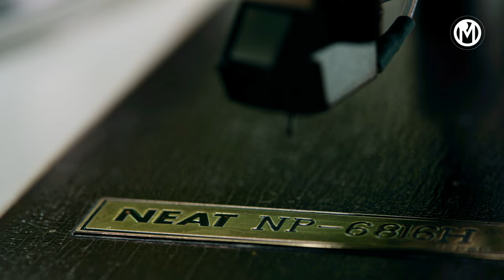Neat NP 6816H with NEAT GA-15 tonearm / Sigma fp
This turntable is  friend's collection. I found it is very good build.
Neat NP-6816H and NEAT GA-15 tonearm was produced by Neat Onkyo Denki Co., Ltd.,

NP-6816H specifications
Motor: 4-pole hysteresis synchronous
Platter: 12 inch diecast aluminium
Speeds: 33, 45 and 78rpm
Signal to noise ratio: 45dB
Wow and flutter: 0.25%

NEAT GA-15 specifications
14" Professional stereo tone arm, perfect-balanced type with built-in needle pressure gauge.
Needle pressure adjuster: 0 to 10 grams
Head shell: plug-in head with 5-terminal wiring, EIA and JIS standard
Available Neat cartidges: VS-800D, VS-700, VS-600

Film equipment:
Sigma fp
Nikor 105mm 2.8 macro
Hasselblad CF 80mm 2.8